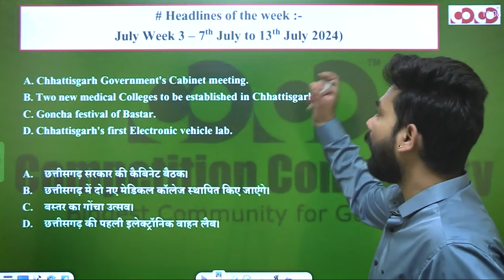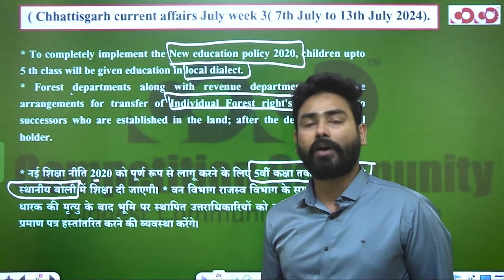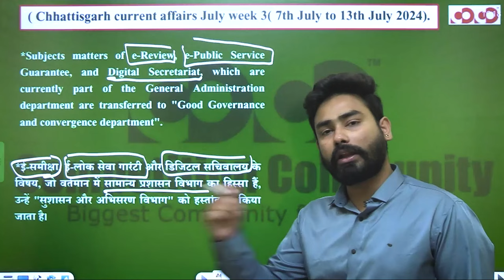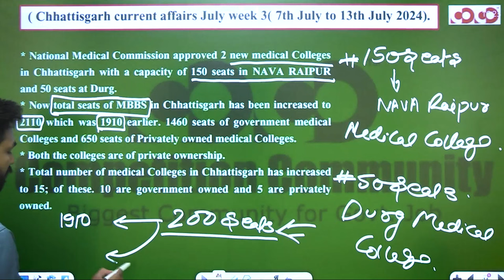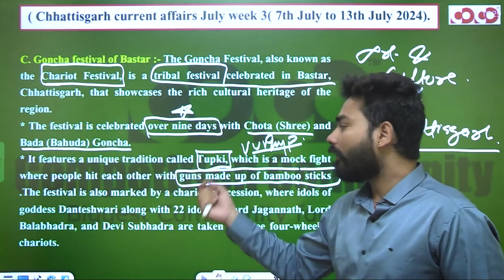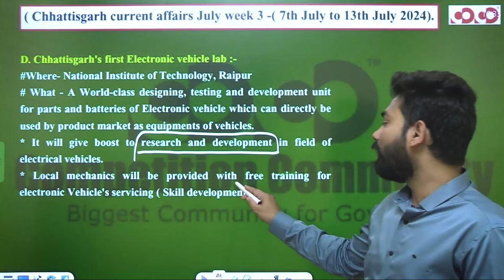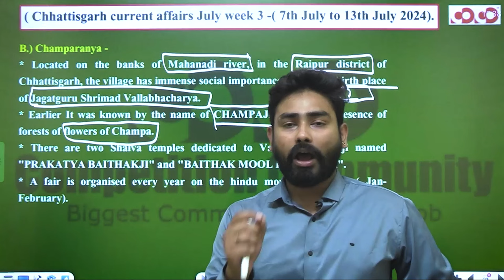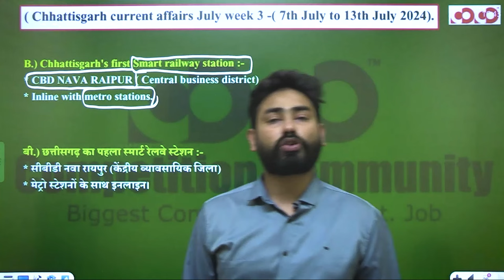Chhattisgarh Current Affairs (July Week-03) | All Competitive Exam | CoCo